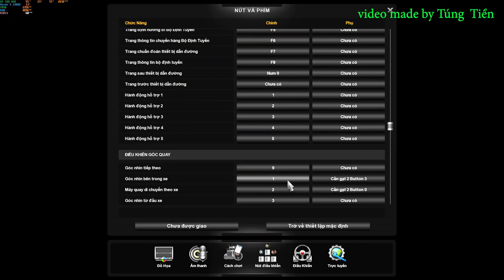ATS 1.37 Lái Đầu Kéo Mới MACK ANTHEM 505 Kéo Công 53Feet Chở 15 Tấn Mìn | Tập 1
Hãy ủng hộ kênh mình tại đây

©©Bản quyền video thuộc Tiến Tùng BTS
Hãy theo dõi mình trên NIMO TV

❤ link trang mod cho bạn nào có nhã hứng

MOD BUY $ VIET NAM $
👉Bản Quyền xe  MOD $
Bản quyền mod/model thuộc về An Lucci

Combo Skin Xe 2015_2016_2019_Haeco Universe_sound máy_sound còi xe  MOD $

👉Mod Hành Khách Tại Bến Xe Map Việt Nam  MOD $